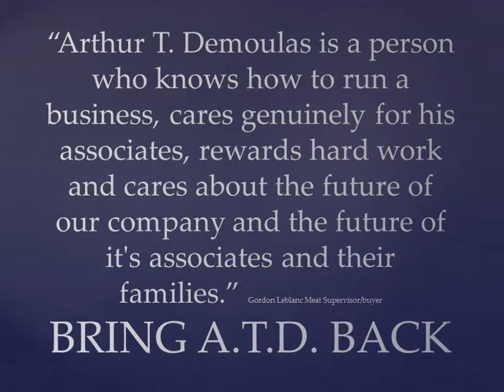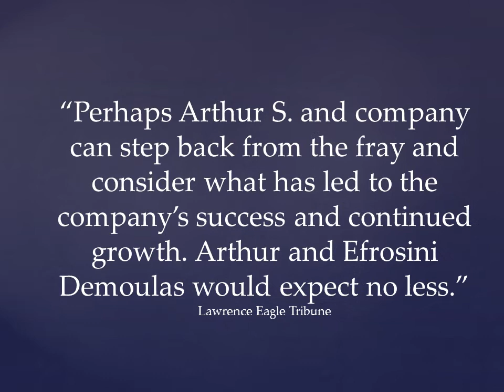One Leader One Direction Artie T. Demoulas